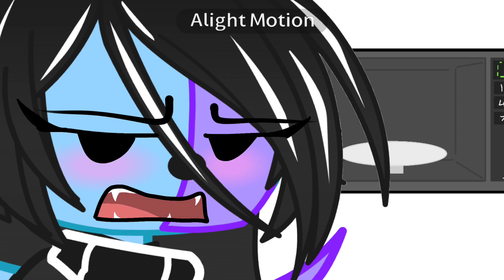M i c r o w a v e [] Meme [] Ft Pastel and Lapis [] Meme [] GC